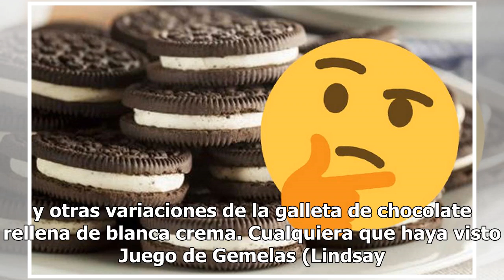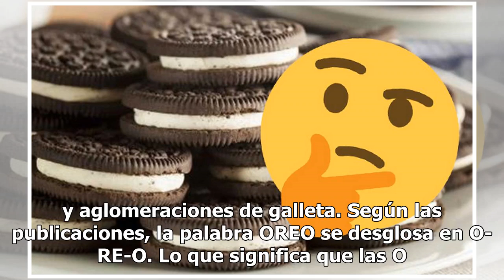Esta es la divertida razón por la que la galleta Oreo se ha vuelto viral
La galleta de Nabisco ha protagonizado la primera publicación viral del 2019 con una curiosa “infografía” que desglosa la anatomía y otras variaciones de la galleta de chocolate rellena de blanca crema. Cualquiera que haya visto Juego de Gemelas (Lindsay Lohan) llegó a amar estas galletas acompañada...